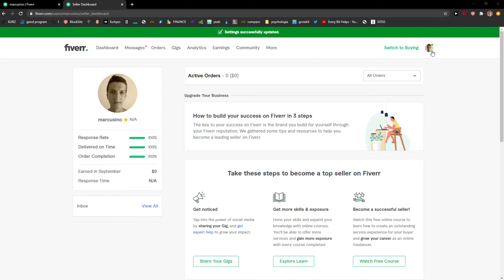How To Change Profile Picture In Fiverr